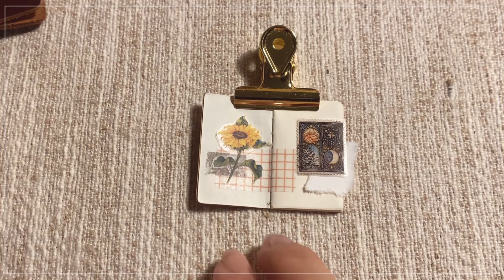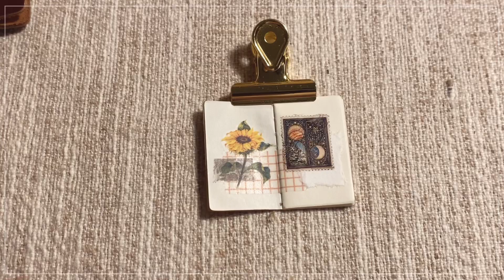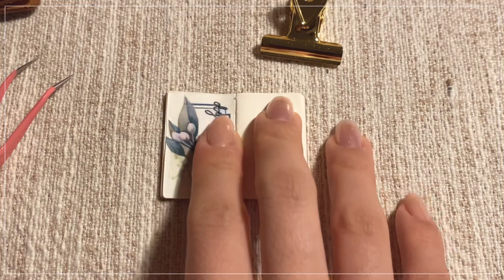[다꾸] 작고 귀여운 트노에 같이 다꾸해요✨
안녕하세요. Oktober입니다.
오늘은 사두었던 미니 트노에 다꾸를 해보았어요.
정말 생각보다 너무 조그만해서 손이 너무너무 커 보이네요 😂
평소에 하던것 처럼 이것저것 붙이고 싶었는데, 너무 조그만해서 들어가질 않더라구요.
그래도 예쁘게 봐주세요🥰

이번주도 고생하셨어요.